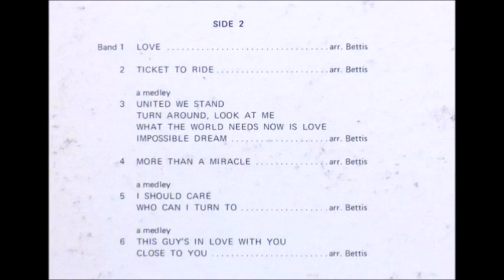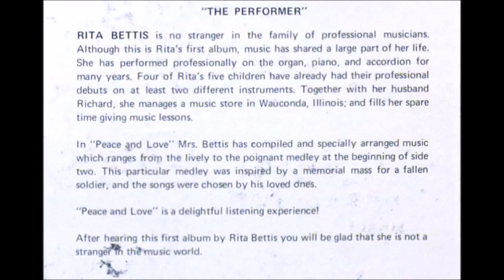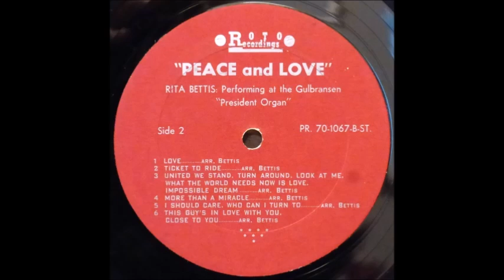Rita Bettis - Evil Ways [1970s Organ Lounge]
Rita Bettis performs the Santana classic "Evil Ways" from the album "Peace and Love".